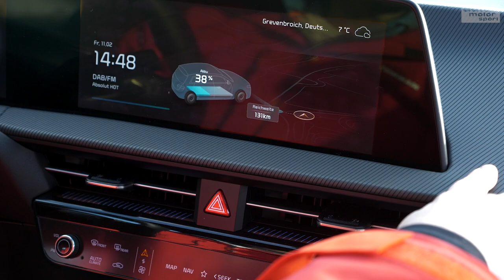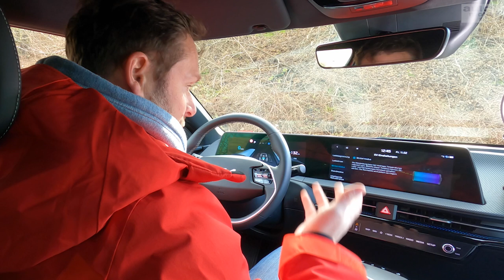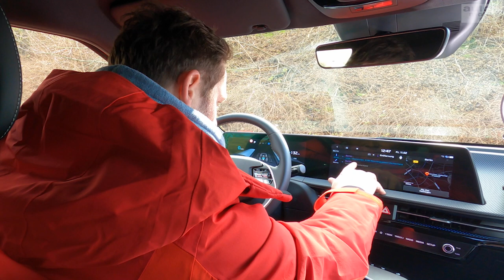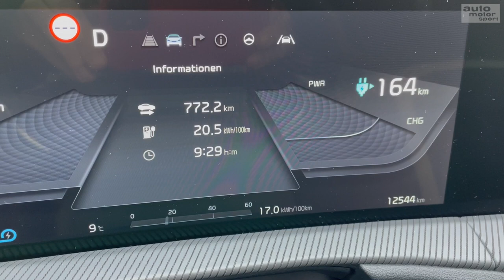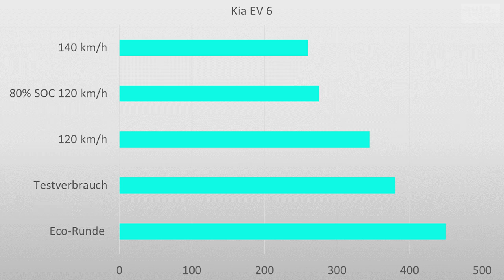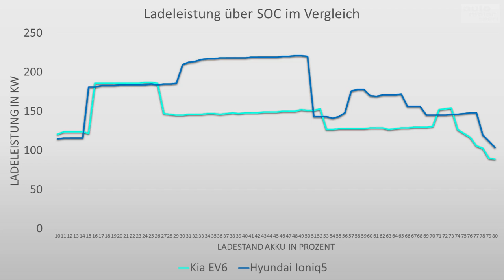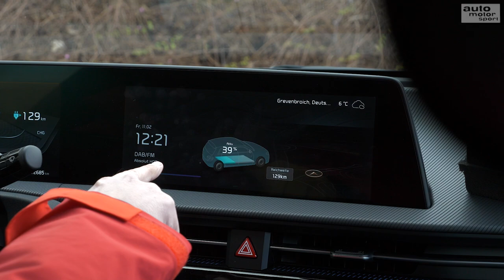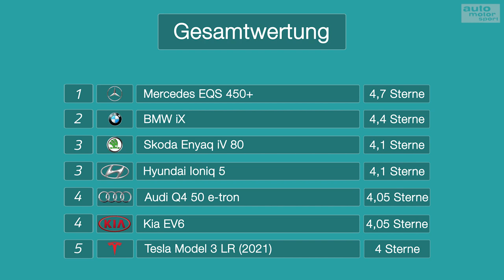KIA EV6: Ist der Bruder des Hyundai Ioniq 5 besser, oder nur sportlicher? | auto motor sport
Kapitel:
00:00 Anmoderation
00:57 Raumangebot & Qualität
07:36 Stadttauglichkeit
10:09 Dynamik
18:25 E-Auto-Funktionen
24:26 Verbrauch
31:25 Komfort
33:26 Reichweite
35:08 Reisetauglichkeit
38:20 Bedienung
43:51 Fazit

Heute muss sich der KIA EV6 im E-Auto Supertest beweisen. Die Technik übernimmt er vom Bruder Hyundai Ioniq 5, doch die Form und Ausrichtung ist deutlich sportlicher. Reicht das für ein gutes Ergebnis beim E-Auto Supertest?
Zu empfangen über folgende Pay TV-Plattformen:

  M7
  Suisse Digital
  Swisscom
  Deutsche Telekom
  Zattoo
  A1
  1&1
  Waipu.tv
  Pyur
  Magenta